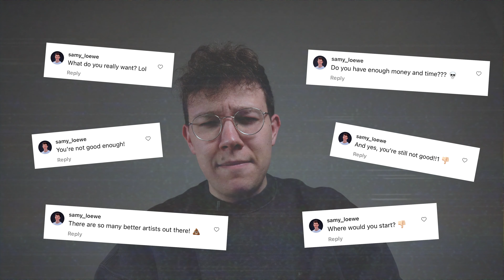My Story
I can't wait to discover the world of art with you. Join my journey and be part of this creative community!

PS: Check my dreams on my channel page! Do you think I can achieve them?

Samy